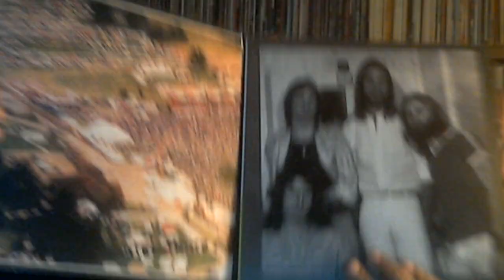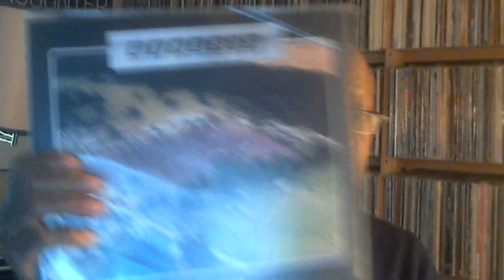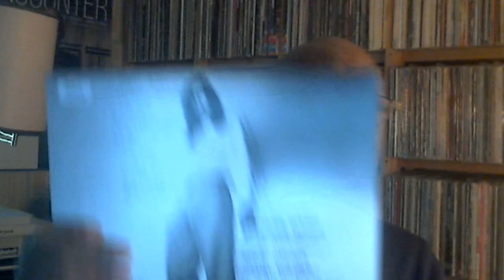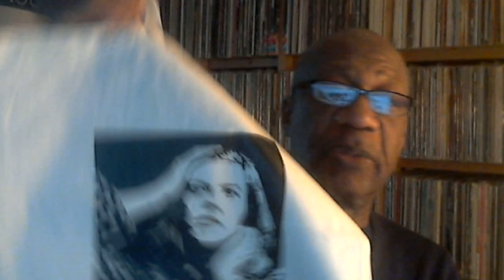Saturday March 4, 2023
Music shown:
Genesis - BBC Broadcasts
David Bowie - Divine Symmetry
Ornette Coleman - In Europe Volume 1